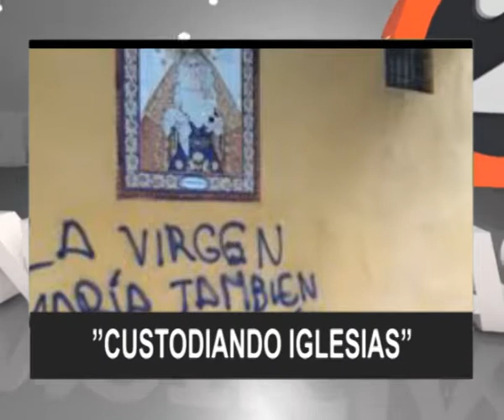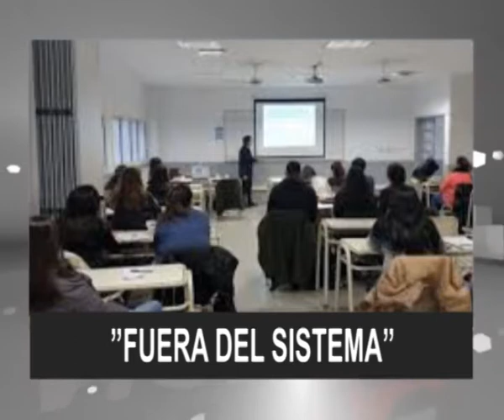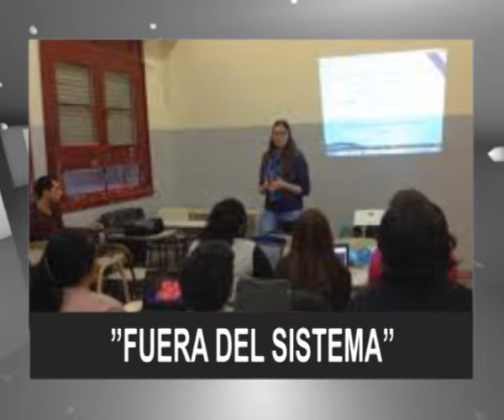TITULOS 19 DE NOVIEMBRE